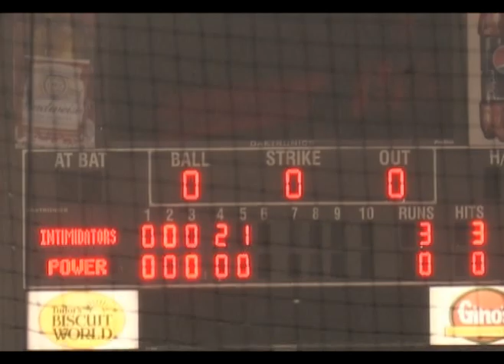Power Minute - June 3, 2014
Power Minute featuring Tristin Toman